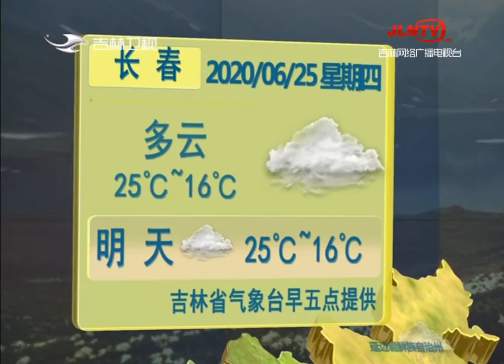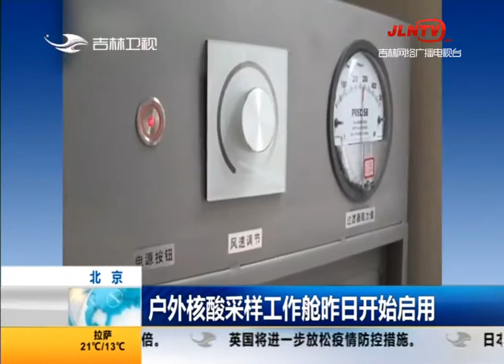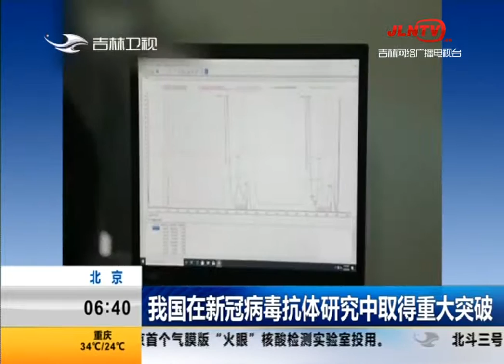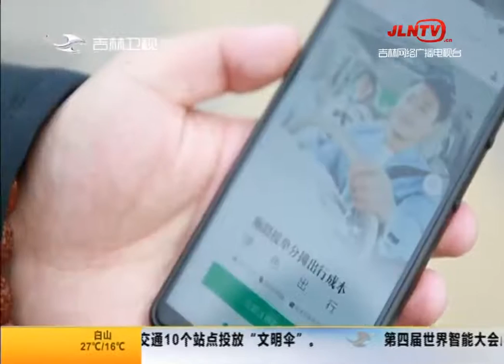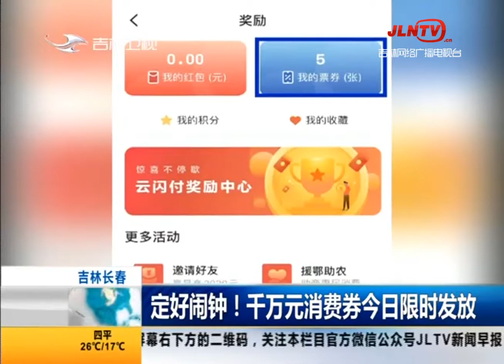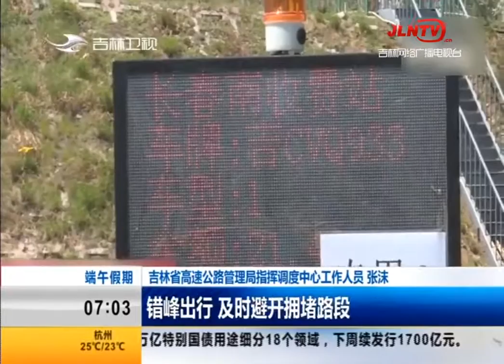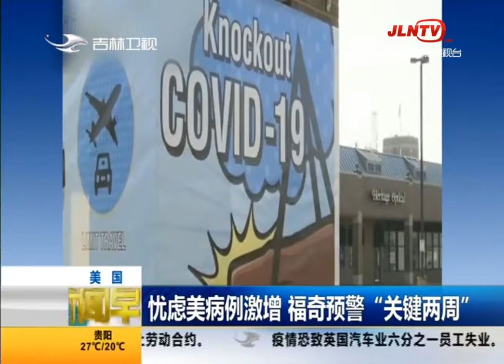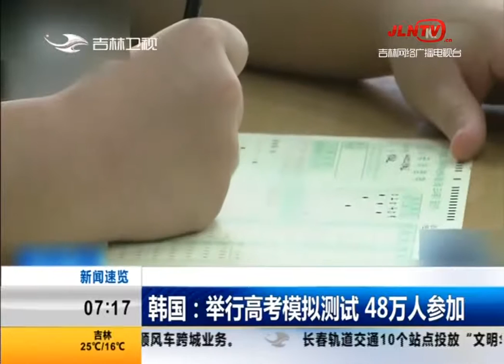新闻早报 20200625：我国核酸检测能力大幅提升